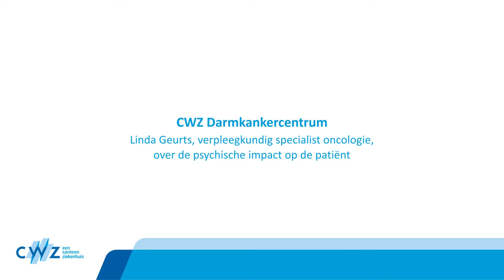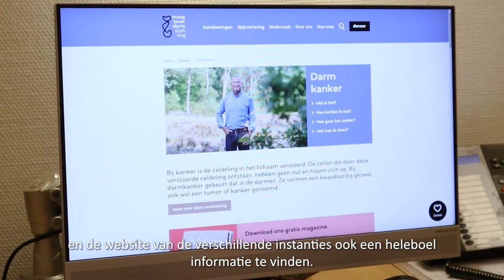Darmkankermaand - verpleegkundig specialist oncologie Linda Geurts | CWZ Nijmegen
Gastro-intestinale oncologie (GIO) verpleegkundige Linda Geurts-van de Moosdijk en haar collega’s Jolanda, Irma en Margot dragen zorg voor darmkankerpatiënten. Ze zijn de spin in het web in het CWZ Darmkankercentrum. De dames maken afspraken en plannen operaties. Maar begeleiden patiënten en hun naasten ook persoonlijk bij allerlei vragen en onzekerheden. Want als je darmkanker hebt, komt er vaak veel op je af. Linda vertelt er meer over in deze video, in het kader van de internationale darmkankermaand.